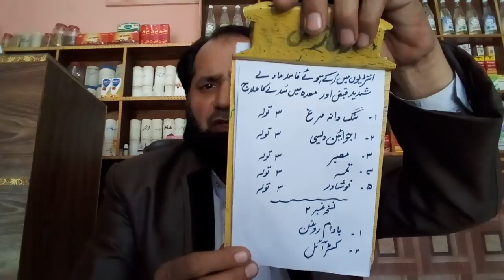JALAB TIPS معدہ کا گھریلو اور آسان جلاب//حکیم شبیر احمد کے لمبی زندگی کے آزمودہ نسخے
मैदा का सबसे सस्ता और आसान इलाज//घर का बना और पचाने में आसान शरीरحکیم شبیر احمد کے لمبی زندگی کے آزمودہ نسخے
معدہ کے تمام قسم کے گھریلو اور سستے علاج
पेट के सभी प्रकार के घरेलू और सस्ते उपाय/हकीम शब्बीर अहमद के जबरदस्त जीवन के उदाहरण हैं//इस वीडियो में सभी ड्रग विकारों को शामिल किया गया है
معدہ کی خرابی کے تمام وہ  نسخے میرے اس ویڈیو میں شامل ہیں
معدہ کاجلاب کب لینا چاہیے اور اس کے معدہ پر کیا فائدہ مند اثرات مرتب ہوتے ہیں
नारियल कब लिया जाना चाहिए, और इसका पेट पर क्या प्रभाव पड़ता है
MY DEAR AGR AP KO MEDA KEE KOI BIMARI HEY TO MUJH SEY RABTA KR SAKTY HO
INSHAA ALLAH AP KO SHIFA HO GEE
BOHT AZMOODA NUSKHY HEY MERY AP IK BAR US EKR KEY ZAROOR DEKHY